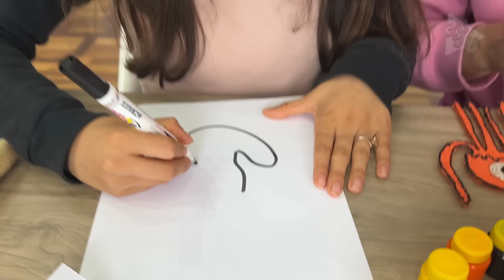NUNCA FAÇA AS ARTES DE GARTEN OF BANBAN 7 ÀS 3AM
No vídeo de hoje, "Nunca Faça as Artes de Garten of Banban 7 às 3AM", Gu e Ju decidem testar todas as lendas urbanas!!😰

Fazer as artes de Garten of Banban 7 às 3 da manhã pode ser assustador??

Neste vídeo, Gu e Ju desafiam as lendas urbanas e decidem criar as artes mais doidas de Garten of Banban 7 no horário mais temido: 3 da manhã!!🤯

Eles terão que criar desenhos igual aos personagens de Poppy Playtime 3, e o melhor DESENHO VAI GANHAR!!🤩